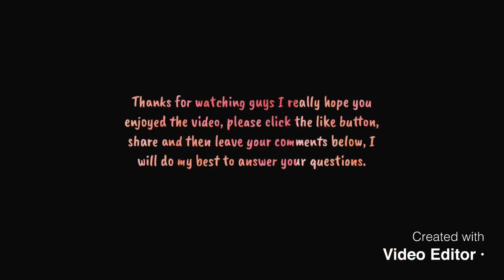My Feminine Hygiene Routine for Winter.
This message is for immigrant caregivers and nurses.

How To Get Your Confidence Back and Boost Your Self-Esteem.